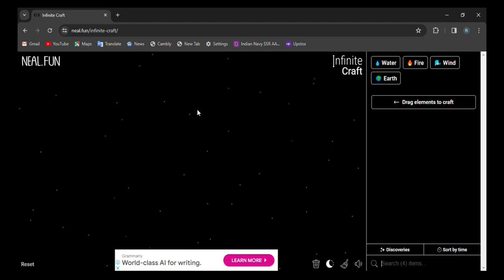How to make Poolside in infinite craft | infinity craft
0:02 - how to make Poolside in infinite craft